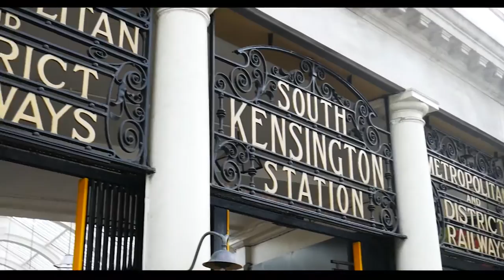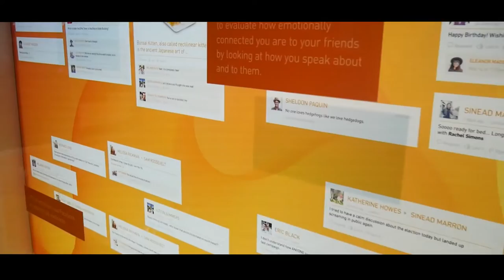[LONDON VLOG] Jour 4 : Camden, Piercing & Musées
Quatrième jour du VLOG Londonien. Aujourd'hui on visite Camden & les musées londoniens  !